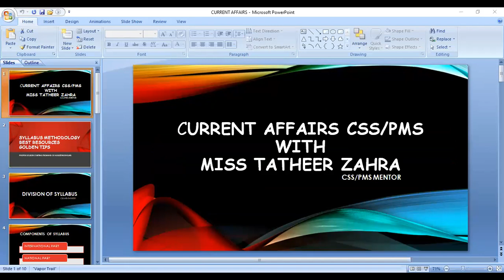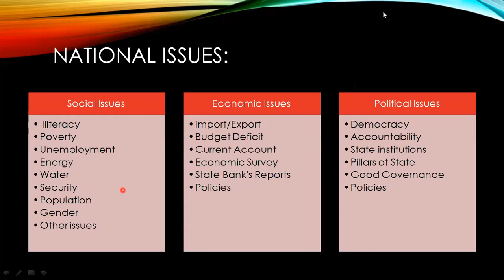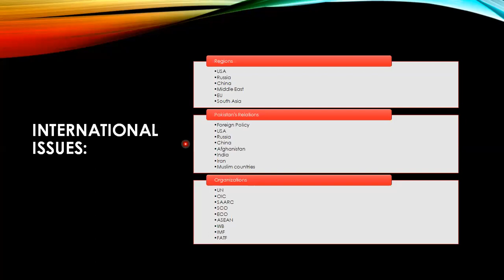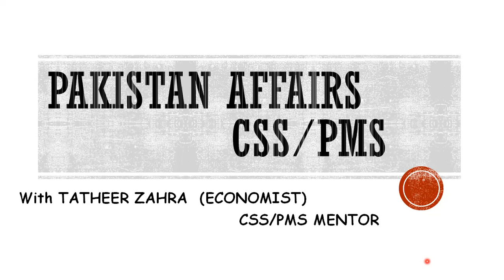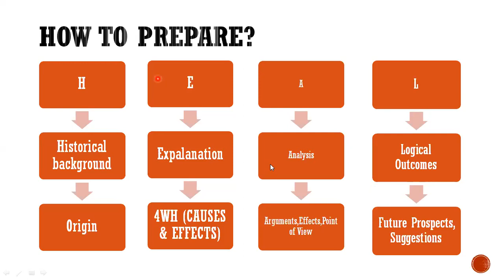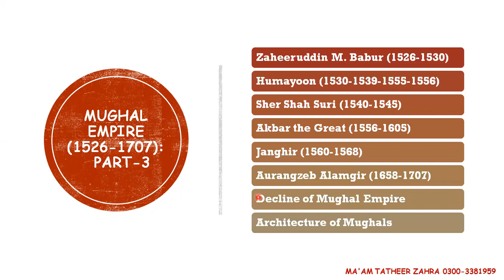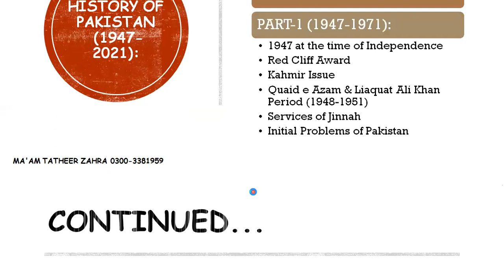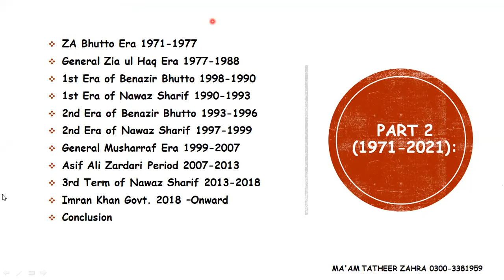CUURENT & PAK AFFAIRS with MISS TATHEER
PAK AND CURRENT AFFAIRS with MISS TATHEER (CSS/PMS MENTOR)